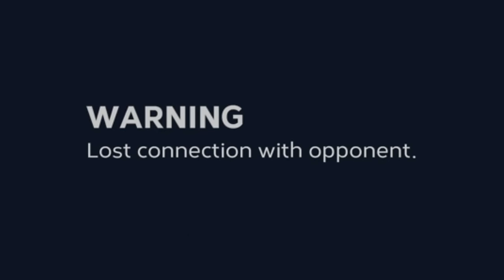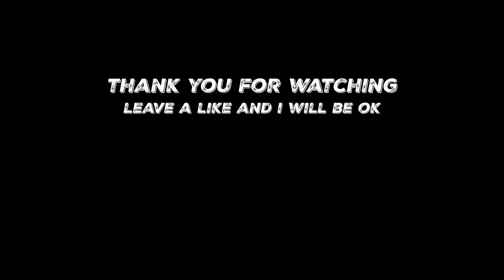How Many Ranked Games Can I Win In A Row?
I played ranked seasons on MLB The Show until I lost, and it took longer than I thought.